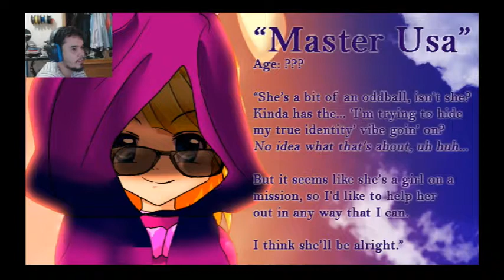Gaia's Melody Ep37 - SO MANY SEEDS!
Not only do we find Choko, but we find a butt-tone of seeds when getting thing for the cave in flame! Who to boost at this point. ?